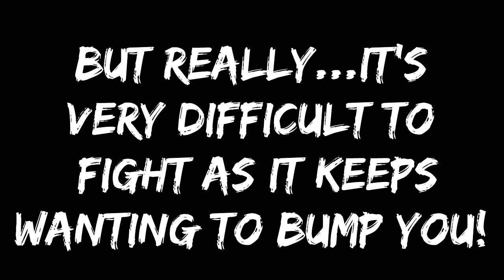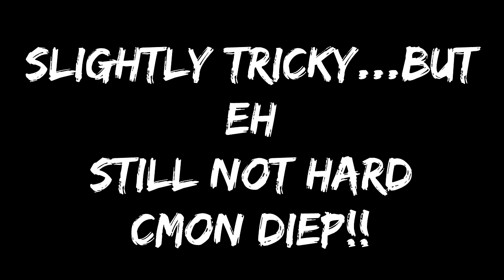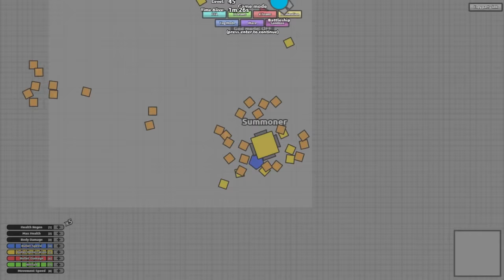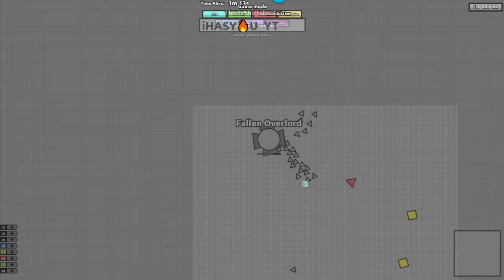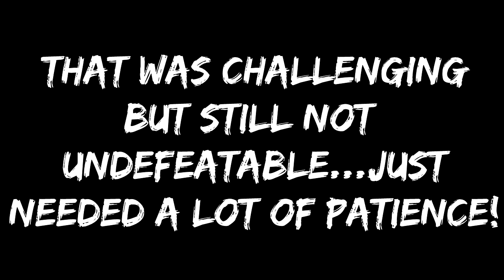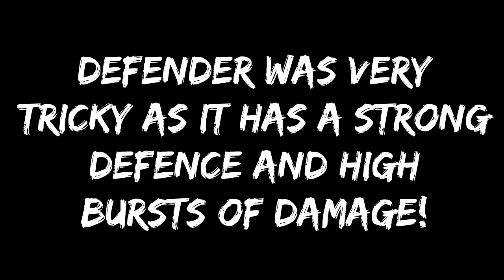Diep.io DESTROYING BOSSES PART 2!! // GOD MODE OFF // ULTIMATE BATTLES !! - iHASYOU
Ingame name: ༺ȉHⴷSჄ🔥ᙀ༻

Hey guys, back with part 2 of destroying bosses. I was told they have been boosted to make them harder to kill so gave it a go...and yes, it was tougher!

iHASYOU